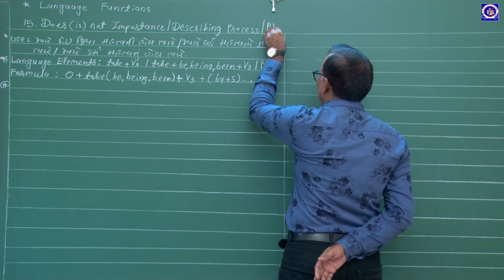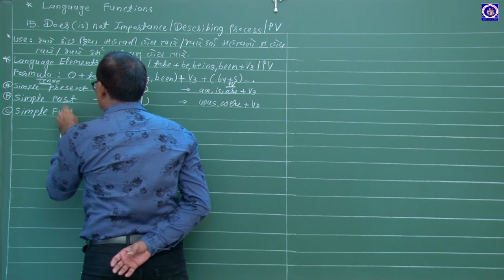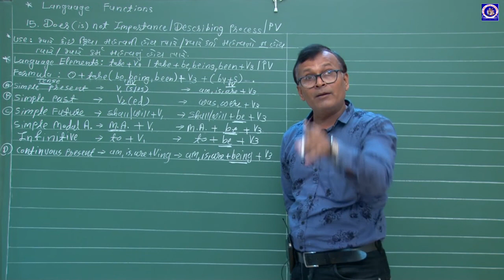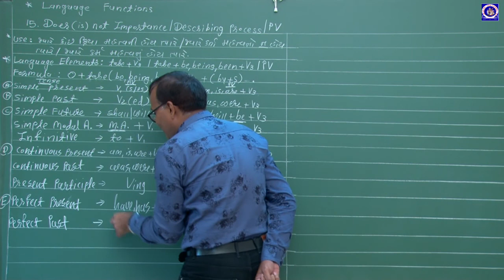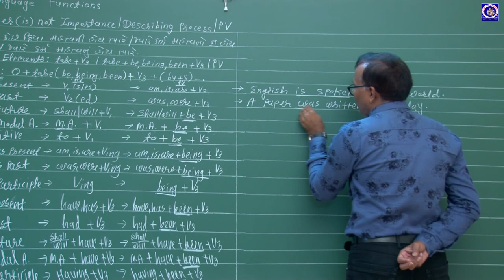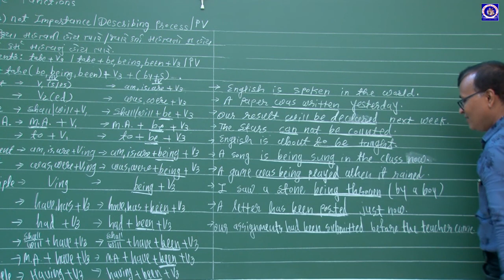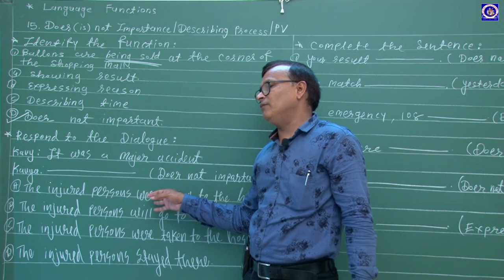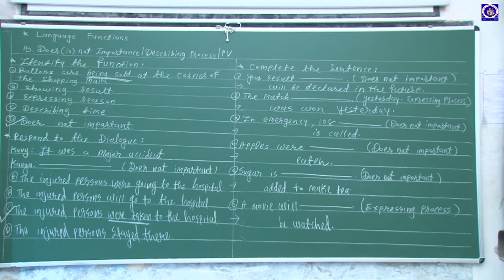Standard 11/12- English- Language Function- Does Not Important/Describing Process-15| Navin Koringa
Standard 11/12- English- Language Function- Does Not Important/Describing Process-15

Lecture by :
Navin Koringa
Assistant Teacher,